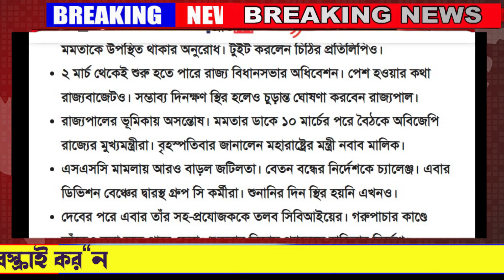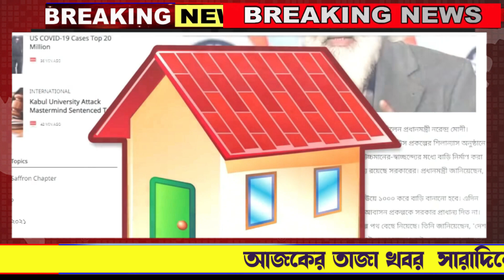আজকের বড় খবর || Latest Update Today